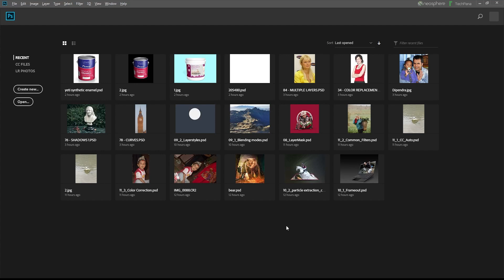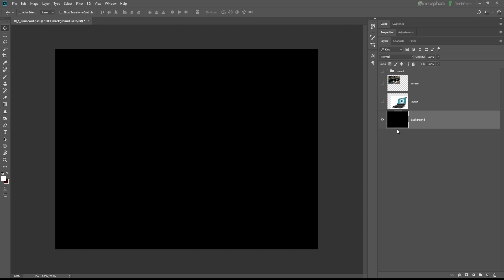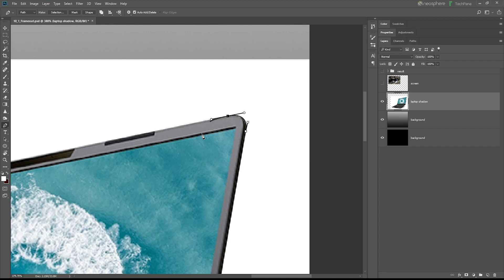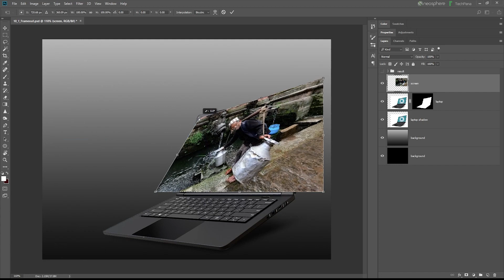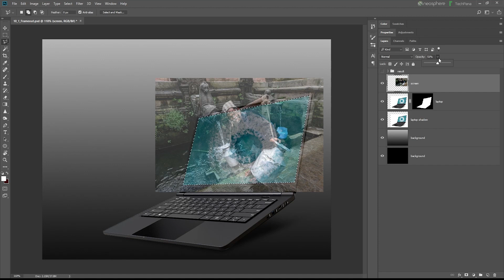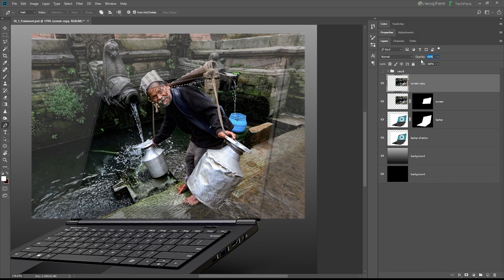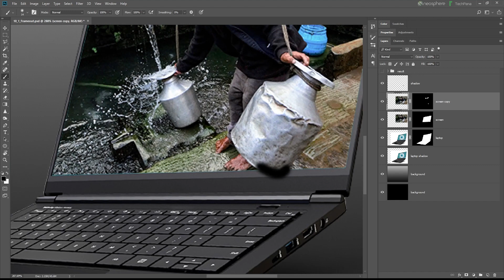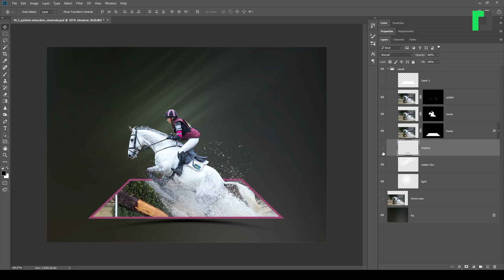Photoshop Basic Training: Frame Out in Nepali by Dipendra Dhakal, Neosphere | EP15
Adobe Photoshop Basic Training in Nepali by Dipendra Dhakal | Collaboration with Neosphere
Episode 15: Frame Out

Adobe Photoshop 18 was used in the video.